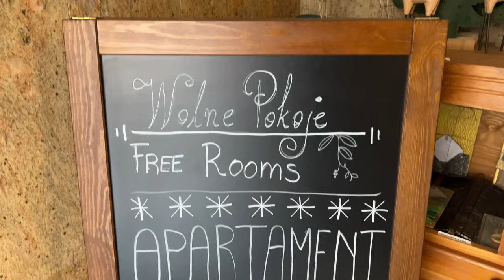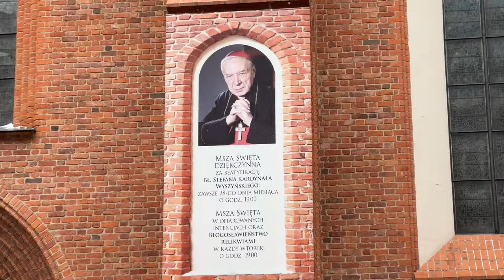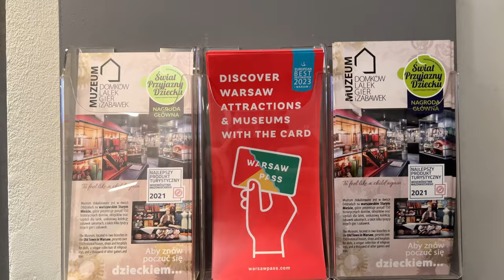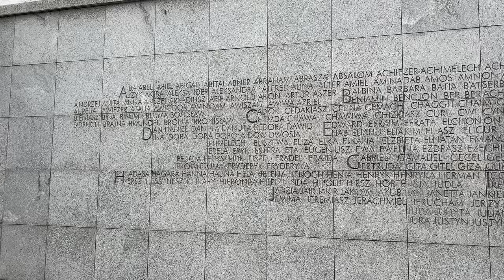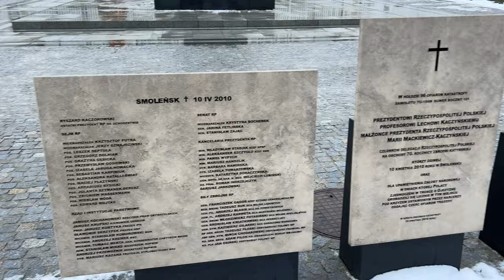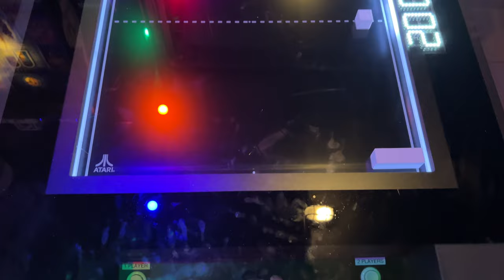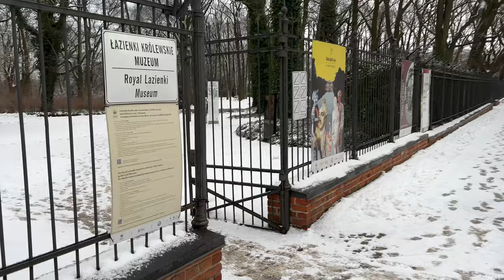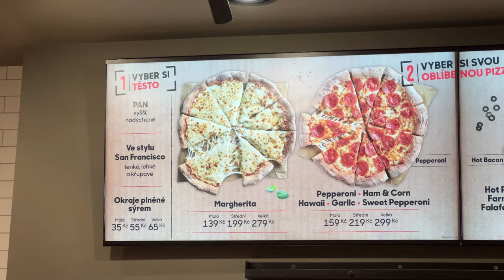VARŠAVA / VLOG #13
00:00:00 - Uvod, pot v Varšavo
00:07:59 - Prihod v hotel (Mariensztat 8 Apartments)
00:12:01 - Predstavitev Varšave
00:13:17 - The Royal Castle in Warsaw
00:19:14 - Sprehod, Warsaw Old Town
00:22:36 - Sigismund's Column, Caffe Vergnano 1882
00:23:49 - Muzeum Domków
00:26:18 - Warsaw Uprising Monument
00:27:17 - KFC, večerni sprehod, zaključek prvega dne
00:27:58 - Karin ni všeč da ljudje ne znajo angleško
00:29:12 - Warsaw Old Town Observation Deck
00:30:09 - Lamborghini Urus, sprehod
00:30:43 - POLIN Museum of the History of Polish Jews
00:37:07 - Monument to the Ghetto Heroes
00:37:30 - Subaru BRZ, Umschlagplatz Monument
00:38:06 - Sprehod, Burger King
00:38:51 - The National Museum in Warsaw
00:42:22 - MELT Museum
00:45:17 - Sprehod do hotela, zaključek drugega dne
00:46:36 - Krakowskie Przedmieście
00:47:16 - Presidential Palace Warsaw
00:48:05 - Tomb of the Unknown Soldier
00:49:04 - Saxon Garden
00:50:34 - The Warsaw Rising Museum
00:54:46 - Interactive Museum of Pinball "Pinball Station"
00:57:00 - Sprehod do Burger King, Maserati, Bentley
00:58:43 - Zaključek tretjega dne
00:59:01 - GymBeam DAVID5, zimska slika Varšave
01:00:51 - Reka Visla, City Zoological Garden in Warsaw
01:04:07 - Palace of Culture and Science
01:05:44 - BMW i4 M50,  avti v Varšavi
01:06:14 - Łazienki Park, Chopin Monument
01:07:50 - New Balance 550, David lovi race
01:09:05 - Palace on the Isle, Burger King
01:09:46 - Zasnežena Varšava, zaključek četrtega dne
01:12:00 - Pot v Ljubljano, zahvala gledalcem

Glasba, ki se pojavi v posnetku:
Get Madrid Night by Miguel Moreno and over 1M + mainstream tracks License ID: VJ2gGNMX28O
Get Late Arrival by Declan Flynn and over 1M + mainstream tracks License ID: BV0B3JBzyR5
Get Swanlike by Christophe Goze and over 1M + mainstream tracks License ID: XPEY09rWJ78
Get Poland by Simon Anderson and over 1M + mainstream tracks License ID: rBa17mWgV0b
Get Heartfelt by Paul Mottram and over 1M + mainstream tracks License ID: 94koL9EAVZr
Get It's All Over by Dan Skinner, Adam Skinner, Dave James and over 1M + mainstream tracks License ID: M92XgQ3qnO5
Get Can't Stand the Rain by Dan Skinner, Adam Skinner, Dave James and over 1M + mainstream tracks License ID: kEZdqP5JGl7
Get For The Better by Max Brodie and over 1M + mainstream tracks License ID: L7AbGDkrym8
Get Into The Matrix by Jason Pedder, Ben Ziapour and over 1M + mainstream tracks License ID: 4enZEqkPKD8
Get Swing N Tonic by Emily Lim, Rob Kelly and over 1M + mainstream tracks License ID: p3AVYMVd28q
Get Hello Sunshine by Alexander L'Estrange, Ben Parry and over 1M + mainstream tracks License ID: O2Xvj5YwX3r
Get Let Love by Lincoln Grounds, Thomm Jutz, Charley Stefl and over 1M + mainstream tracks License ID: nvVLmG7LQx0
Get On Cloud Nine by Chris Bussey, Craig Bussey, Annie Drury and over 1M + mainstream tracks License ID: BAxQv8ydGPE
Get Stories by Per Ljungqvist, George Nakas and over 1M + mainstream tracks License ID: xEXq0a52jY6
Get Clair De Lune by Duncan Pittock and over 1M + mainstream tracks License ID: 2lOayJ1ROX8
Get Je Ne Sais Pas Pourquoi by Cyril Giroux, Campbell E Browning, Pablo Love, Chloe Lacan and over 1M + mainstream tracks License ID: bxm0nEeBNwG
Get Hurry Santa by David Tobin, Jeff Meegan, Joanna Forbes L'Estrange and over 1M + mainstream tracks License ID: vlO23XJvk6W
Get Make You Believe by James Oliver Hutchinson, Jamie Elder and over 1M + mainstream tracks License ID: rM2Ko3Kj2wV
Get Super Human by Paddy Conn, Angelina Dove and over 1M + mainstream tracks License ID: Ma92V3429NJ